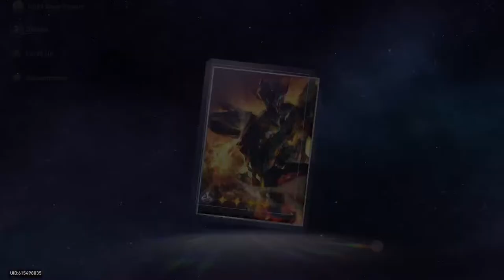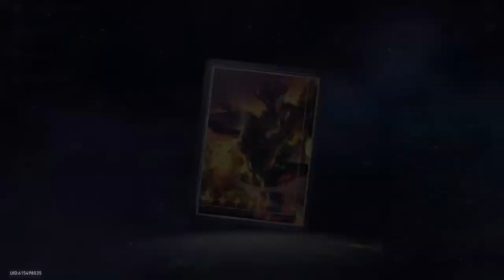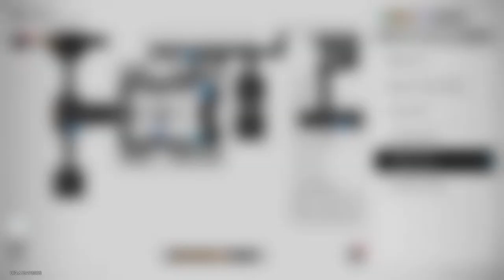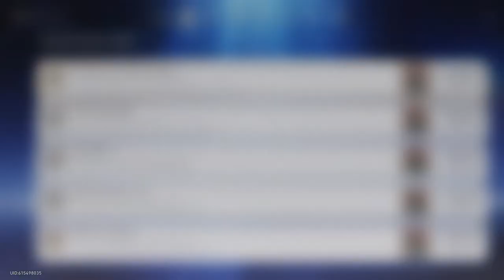GALLAGHER HOW DARE YOU|Honkai Star Rail|Steven Plays